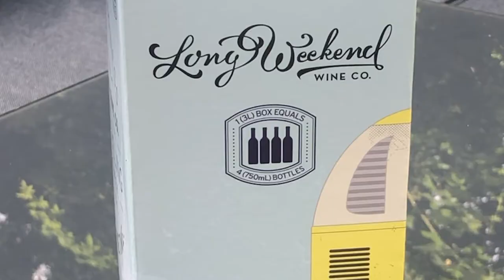Boxed wine -- time to reassess its reputation!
Set your wine snobbery aside -- there are some great quality boxed wines!
Here's a little boxed
✔️It's convenient & affordable
✔️It saves space -- there are 4 bottles in there!
✔️It stays fresher longer
✔️You can pour yourself a glass without worrying about finishing a bottle
✔️ No glass bottle means it’s great for outdoor drinking and cottages
✔️And it has a lower environmental impact